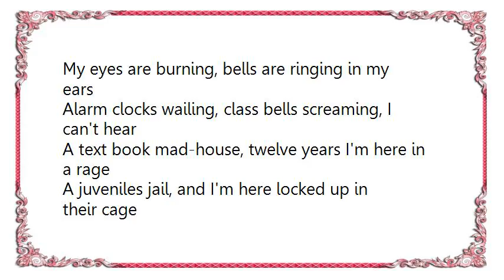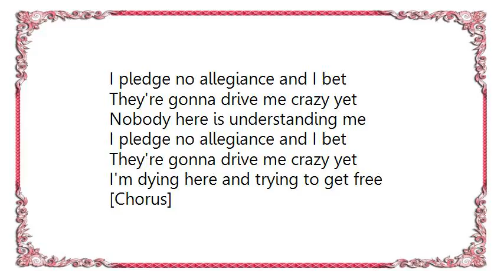W.A.S.P. - School Daze Lyrics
[Lyrics W.A.S.P. - School Daze]
My eyes are burning, bells are ringing in my ears
Alarm clocks wailing, class bells screaming, I can't hear
A text book mad-house, twelve years I'm here in a rage
A juveniles jail, and I'm here locked up in their cage

[Chorus]
School daze, school daze, I'm here doin' time
School daze, school daze, my age is my crime
School daze, school daze, I'm attending hell high

A blackboard jungle toed the line the rulers made
A homework hell-house screams at me make the grade!
Tick tock, three o'clock, I'm sitting here and counting off the days
A fire bell is ringin' hell and I'd sure love to see it blaze

[Chorus]

I pledge no allegiance and I bet
They're gonna drive me crazy yet
Nobody here is understanding me
I'm dying here and trying to get free

[Chorus]